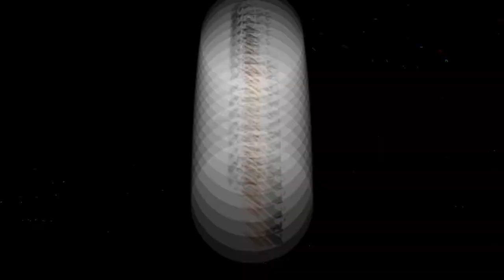Pain Tolerance | Mic'd Up GoPro Goalie | 2022 Game Highlights | Captain's Crease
It's been a tough time dealing with chronic hip problems, but I'm hoping this is a step towards getting back on the ice more often!